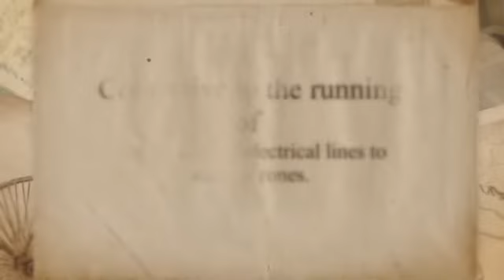Heat Pump Air Conditioner Cost in Minisplitwarehouse.com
Heat Pump Air Conditioner Cost in Minisplitwarehouse.com. Indoor units can be selected based on decorative needs & concerns. Wall, floor or ceiling units are available.